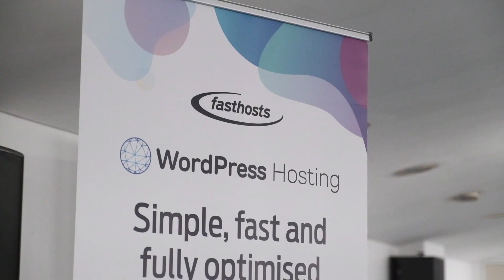Fasthosts at Generate CSS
Fasthosts is proud to be the Thought Leadership Partner for Generate CSS, the conference focused on cutting-edge web design and user experience.